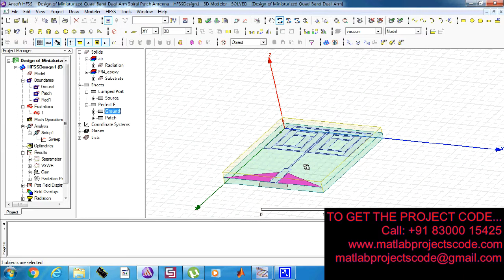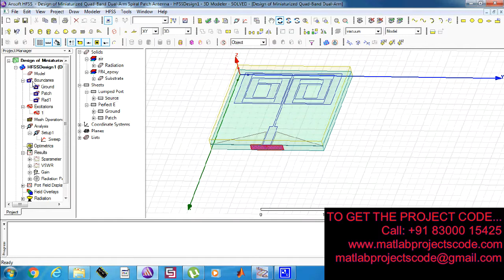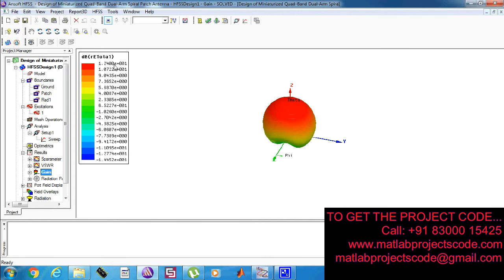Design of Miniaturized Quad-Band Dual-Arm Spiral Patch Antenna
The content of the project:
1. IEEE standard reference paper
2. PowerPoint presentation
3. Screenshots
4. Software
5. Source code
6. Videos
7. ReadMe document to guide.

ABSTRACT:
he proposed antenna is called modified square spiral antenna (MSSA) which is composed of a modified dual-arm square spiral patch strip structure and a tapered-ground plane with coplanar wave-guide (CPW)-fed configuration to feed this antenna, all printed on the top side of an FR4 substrate. The proposed antenna is designed through intermediate systematic design steps of antennas starting from a conventional strip-fed rectangular MPA and ending by achieving MSSA. A CST Microwave Studio (CST MWS) is used to model the designed antenna, and simulation results, in terms of return loss (S 11), realized peak gain and efficiency, besides radiation patterns, are obtained.